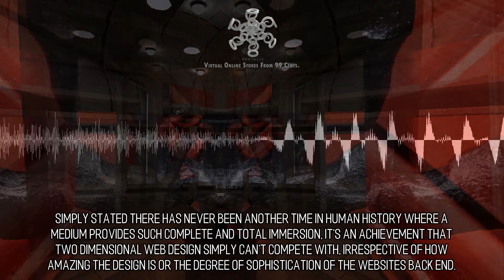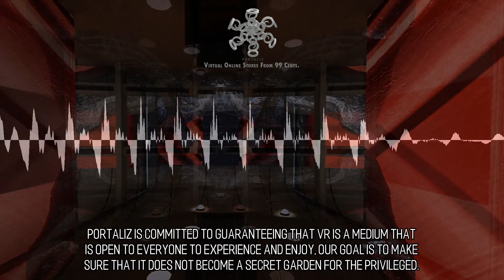Appealing and Foxy Virtual Stores :: Scene 90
Virtual Reality Web Design. We offer high quality web design at a reasonable price. You can give life to the products you offer by utilizing web based virtual reality, and we are your one stop shop to help aid you in the process.  .VR in Branding. Why not be the innovator and be the first in your industry to ensnare the future, or wait and see as virtual worlds come to life all around you and lure your customers to start exploring for product options there? For only 99 cents we can help you construct a universe of space between you and your closest competitor. to learn more.